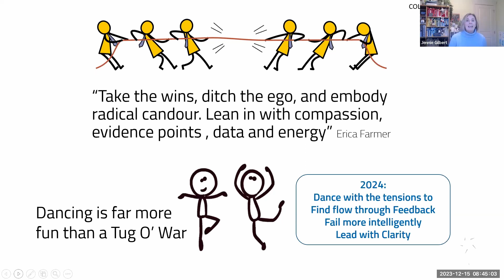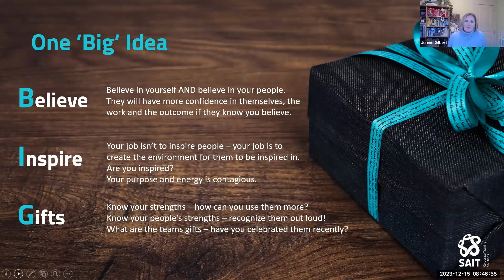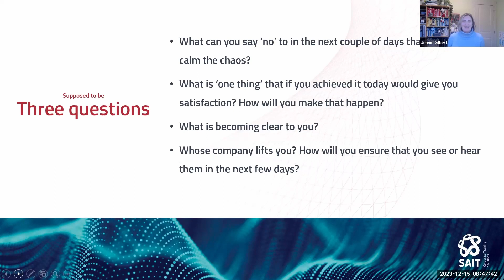Leading beyond any title: What leaders need to know for 2024